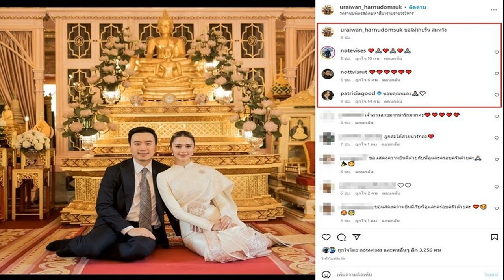คู่สาวไทยชิงกันเอง! กิ๊ฟ วิว ทะลุชิง มูนา อันนา แบด ไฮโล โอเพ่น 2022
การแข่งขันแบดมินตัน รายการ ไฮโล โอเพ่น 2022 ทัวร์นาเมนต์ระดับเวิลด์ทัวร์ 300 ชิงเงินรางวัลรวม 180,000 เหรียญสหรัฐ หรือ ประมาณ 6,840,000 บาท ที่เมืองซาร์บรูกเคน ประเทศเยอรมนี เมื่อคืนวันที่ 5 พฤศจิกายน เป็นการแข่งขันรอบรองชนะเลิศ ประเภทหญิงคู่ “กิ๊ฟ” จงกลพรรณ กิติธรากุล กับ “วิว” รวินดา ประจงใจ มือวางอันดับ 1 ของรายการ และมืออันดับ 7 ของโลก ลงสนามพบ เจียง ซู เซียน กับ เจียง ยู มือวางอันดับ 4 ของรายการจากจีน
ผลปรากฏว่า กิ๊ฟ-วิว ยังโชว์ฟอร์มได้สมราคาเต็งหนึ่ง เอาชนะคู่จากจีน 2-0 เกม 21-17, 27-25 ผ่านเข้าชิงชนะเลิศได้สำเร็จ
ขณะที่รอบรองชนะเลิศอีกคู่ พี่น้องเอี่ยมสอาดอย่าง “มูนา” เบญญาภา กับ “อันนา” นันทกานต์ ก็ฟอร์มดีเช่นกันแซงเอาชนะ ตรีสา จอลลี กับ กายาตรี โกพิชาด ปูลเลลา จากอินเดีย 2-1 เกม 17-21, 21-14, 21-18

ทำให้ในรอบชิงชนะเลิศจะเป็นการพบกันเองของคู่หญิงจากไทย ระหว่าง “กิ๊ฟ” จงกลพรรณ กิติธรากุล กับ “วิว” รวินดา ประจงใจ พบ “มูนา” เบญญาภา กับ “อันนา” นันทกานต์